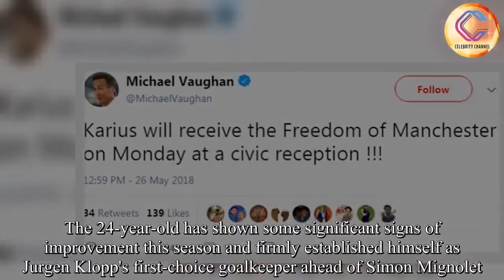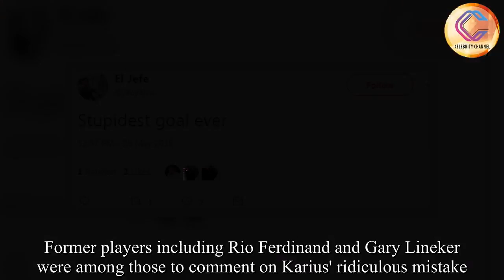Twitter reacts as Liverpool goalkeeper Loris Karius makes bizarre blunder in Champions League final